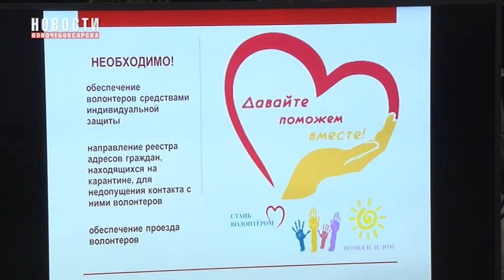В Доме Правительства Чувашии прошло заседание штаба по предупреждению коронавируса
На днях в Доме Правительства Чувашии прошло заседание оперативного штаба по предупреждению завоза и распространения новой коронавирусной инфекции. В режиме видео-конференц-связи в нем приняли участие руководители городов республики. На заседании обсудили текущую ситуацию и предварительные результаты от введённых мер по профилактике COVID-19.